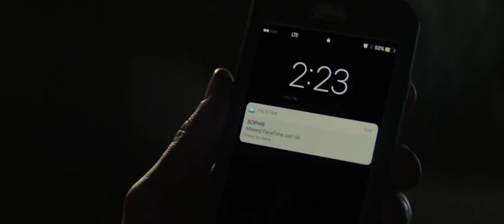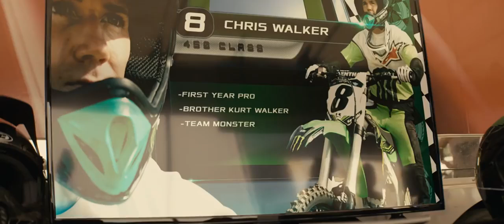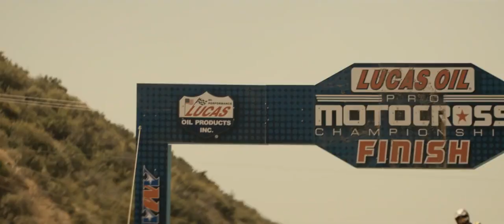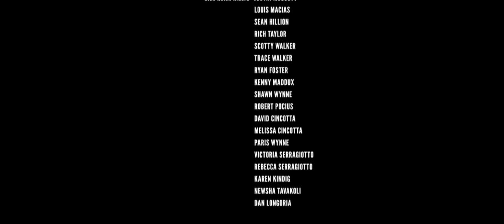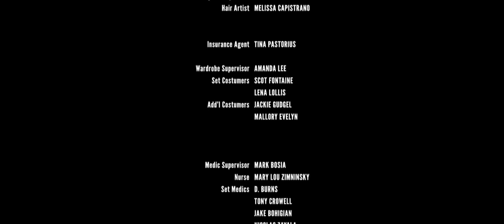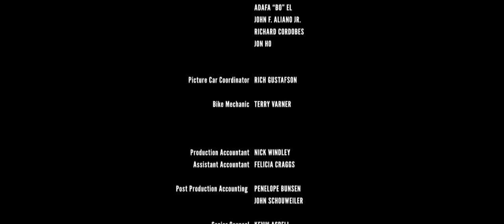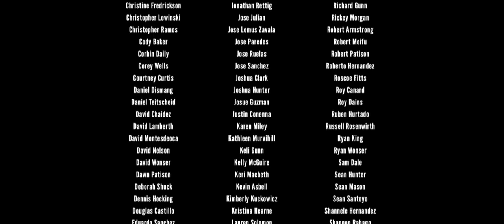FILME COMPLETO DE AÇÃO E AVENTURA 2020 (DUBLADO) HD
SINOPSE (lutando pela vida)  Após sobreviver a uma explosão em combate, um jovem soldado é dispensado do serviço militar devido à seriedade de suas lesões. Determinado a sustentar sua família, e desafiando todas as probabilidades, ele encontra no motocross um novo começo.2019

VERIFICAÇOES DO FILME
Este é um ótimo filme de ação e guerra.
Só não vamos colocar o nome aqui por questões de direitos au-to-rais, se não o próprio Youtube acaba retirando o filme.

MOVIE CHECKS
This is a great action and war movie.
We are just not going to put the name here for reasons of au-to-rais rights, if not Youtube itself ends up removing the film.

#COMPARTILHA PROS AMIGOS E FAMILIARES

Action movies

## LEAVE LIKE
## SHARE TO FRIENDS AND FAMILIES